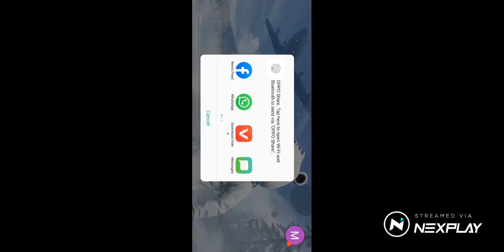Let's play: PUBG MOBILE